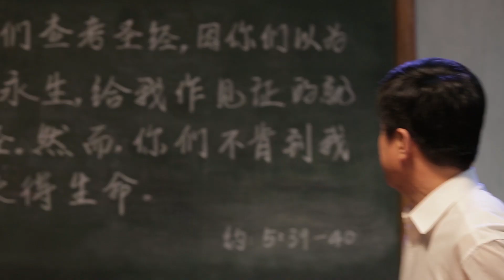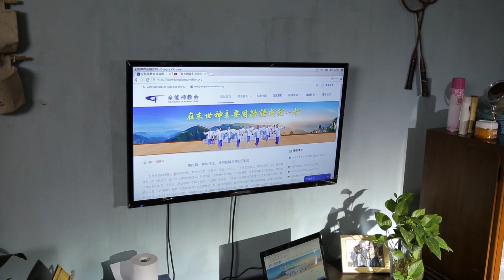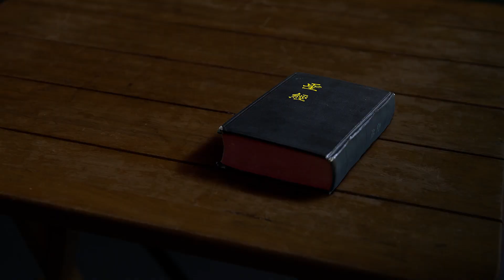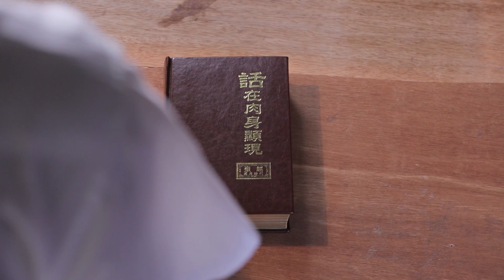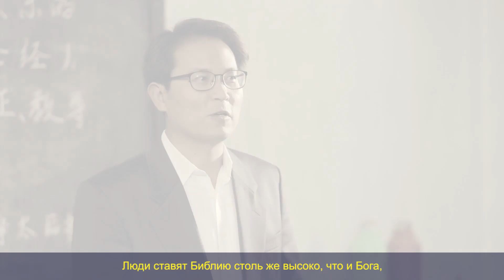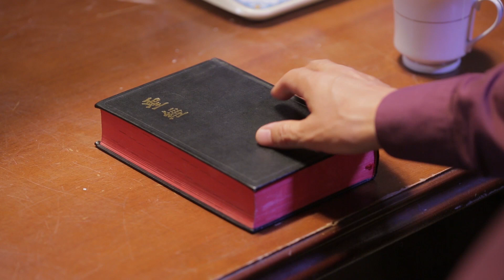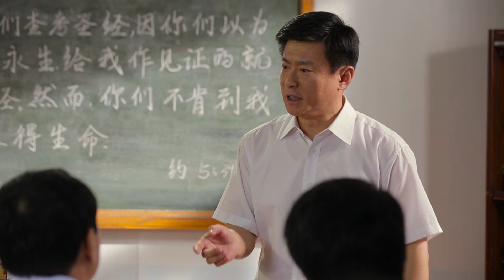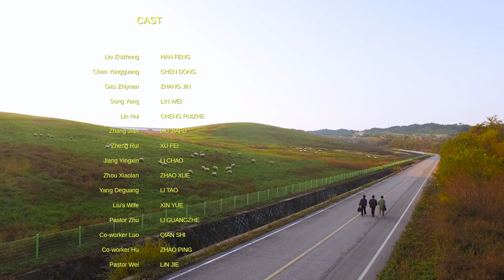Христианский фильм «Кто мой Господь» Толкование отношения между Библией и Богом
Лю Чжичжун — пастор поместной домашней церкви в Китае. Он уже 30 лет является верующим и всегда придерживался мнения, что «Вся Библия богодухновенна», «Библия представляет Бога, верить в Бога — значит верить в Библию, верить в Библию — значит верить в Бога». Библия занимает самое главное место в его сердце. Из-за своего поклонения Библии и слепой веры в нее он никогда не искал и исследовал работу Всемогущего Бога в последние дни. И вот однажды, когда он запрещал верующим читать слова Всемогущего Бога в Интернете, он случайно столкнулся с проповедниками из Церкви Всемогущего Бога. После их бурных споров об истине сможет ли он в конце ясно понять взаимоотношение между Святой Библией и Богом? Сможет ли он отойти от Библии, чтобы понять, что Христос есть истина, путь и жизнь? Будет ли он восхищен перед Богом?